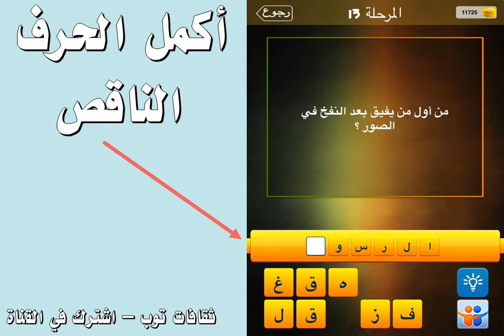من اول من يفيق بعد النفخ في الصور ؟